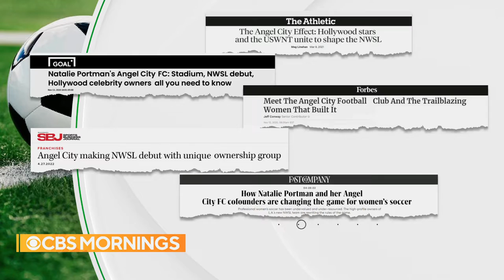Angel City Football Club makes their inaugural NWSL debut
Los Angeles' Angel City Football Club is the largest female-led ownership group in professional sports. Jamie Yuccas shows us how the team is trying to elevate women's sports.